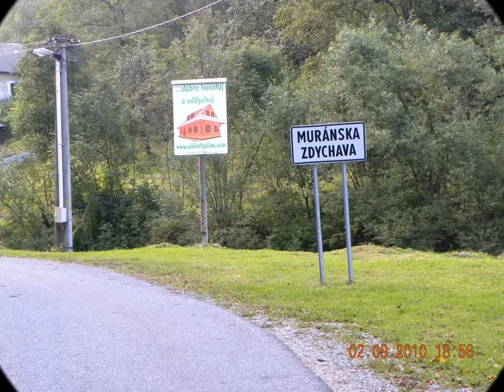Spomienka na Mur. Zdychavu